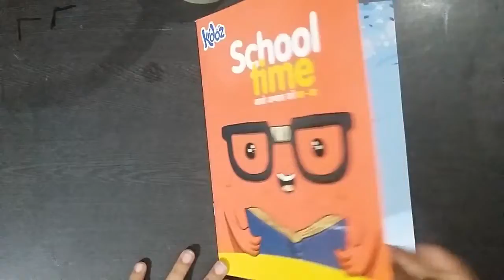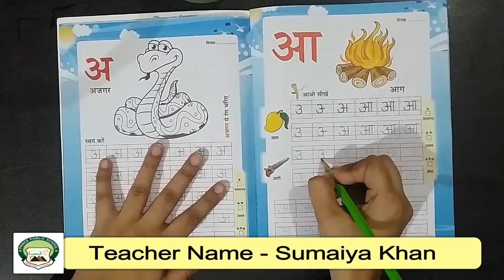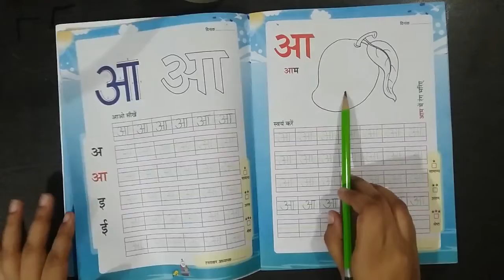Class Play Group | Subject - Hindi Oral & Written | Hindi Part 4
Hindi Written
( इ लिखें कॉपी पर )
School Time Book
Do Page No ( 9 to 11 )